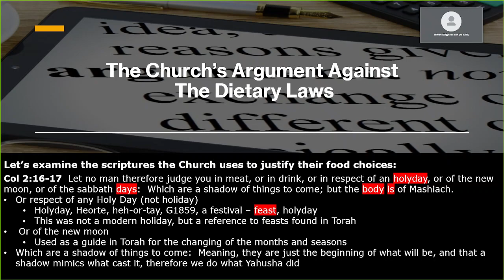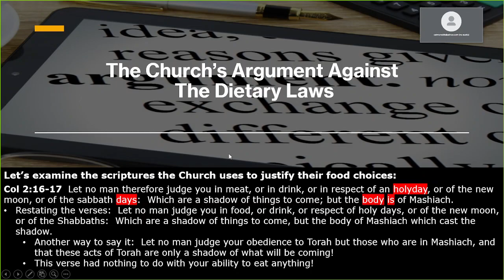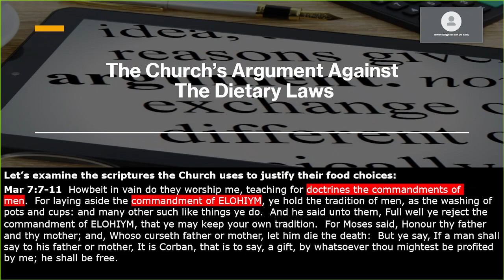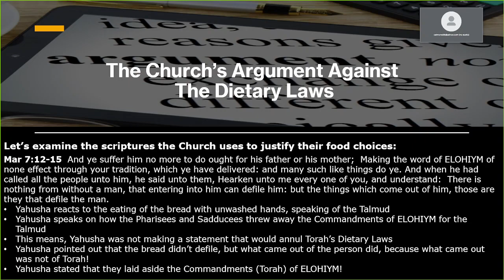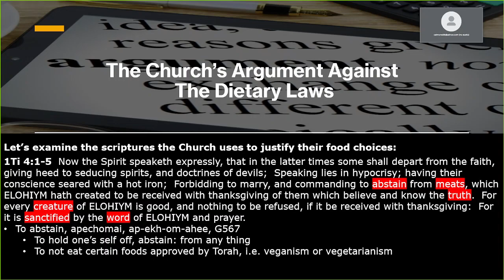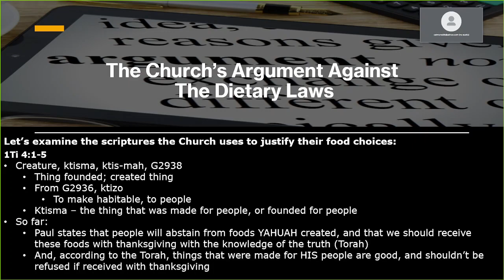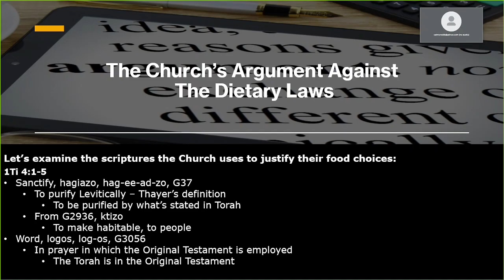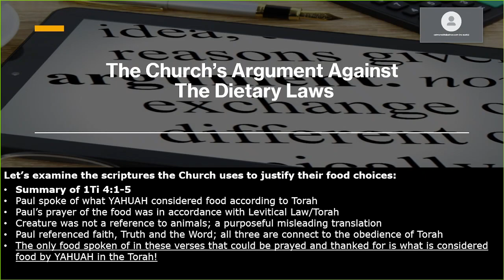Dietary Food Law - Part 4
Discussions regarding food choices is a topic of much debate within the Church.  Many will say that YAHUAH is not concerned about what we eat today.
Let's follow the Berean example of seeking Truth to determine the original intention or "will" of our Messiah.  Act 17:11  These were more noble than those in Thessalonica, in that they received the word (they listened) with all readiness of mind, and searched the scriptures (researched for themselves) daily, whether those things were so (validated the message according to the Scriptures).